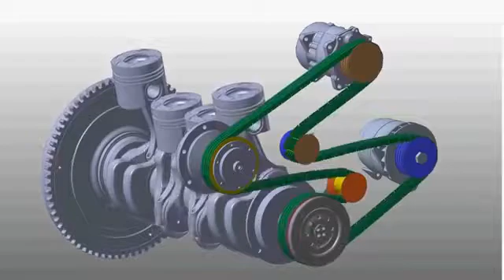INTERNAL COMBUSTION ENGINE || ANALYSIS AND RUNNING